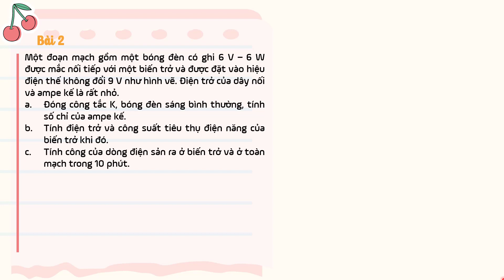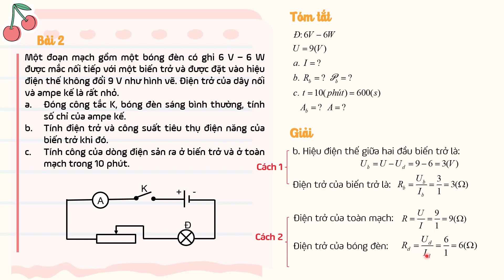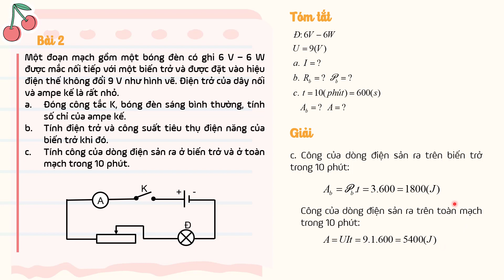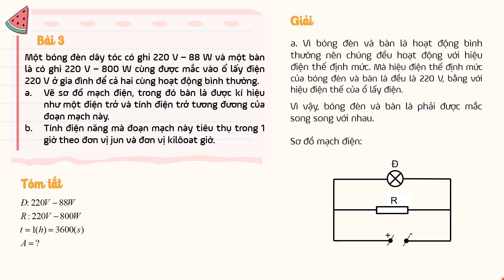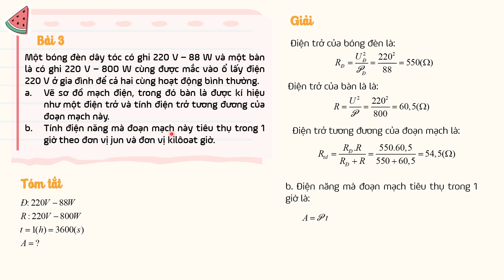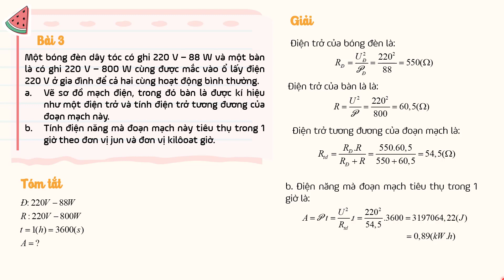Bài 14: Bài tập về công suất điện và điện năng sử dụng (phần 2) - Vật lí lớp 9 - OLM.VN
Bài học sẽ hướng dẫn các em giải các bài tập về công suất điện và điện năng sử dụng